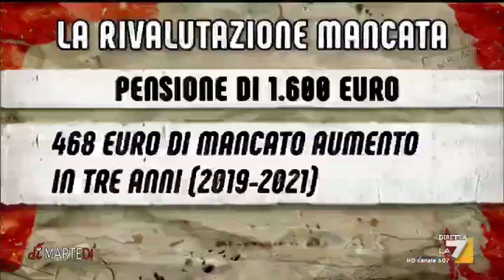Pasquale Tridico (Presidente Inps) sulla rivalutazione mancata delle pensioni: 'Col governo ...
Pasquale Tridico (Presidente Inps): 'C'è stata una rivalutazione delle pensioni più generosa rispetto al governo Letta, c'è stato un aumento delle pensioni'.